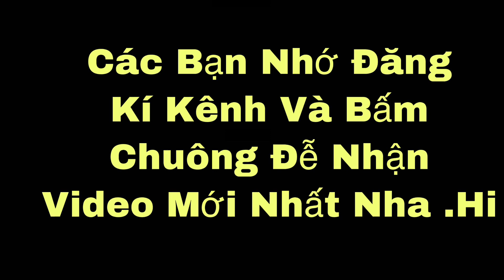bình fuho hướng dẩn dẩn chế đèn nhấp nhấy cho xe điện độ